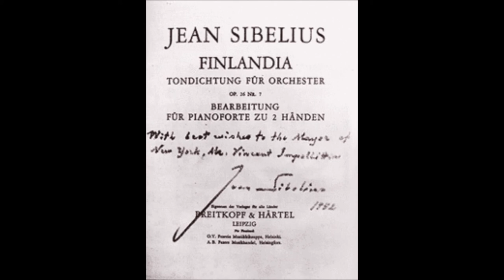Sibelius - 'Finlandia' : D'Arcy Trinkwon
The great Finnish composer of the last Romantic period, Sibelius and his music played an important role in the formation of the Finnish national identity. Since 2011 Finland has celebrated his birthday every year – December 8 – on a special flag day known also as Finnish Music Day.

A prolific composer – whose oeuvre included seven symphonies – he demonstrated prodigious mastery of the orchestra.

Perhaps his most well-known piece, Finlandia was written in 1899, composed for the celebrations that year of the upholding Finnish defense against the threats of the growing Russian empire.

By turns sombre, dark, brooding, lively and turbulent – yet also poetically and pathetically (in the Romantic sense) exquisitely beautiful – it evokes the struggle of the Finnish people against oppression. However, the strife gives way to the serenely melodic optimism of the Finlandia hymn which returns at the end fully resplendent. The anthem has become one of the most important national songs in Finland.